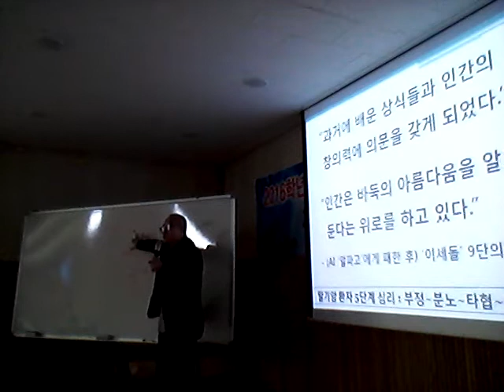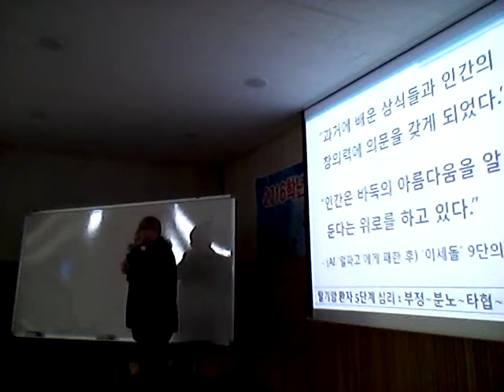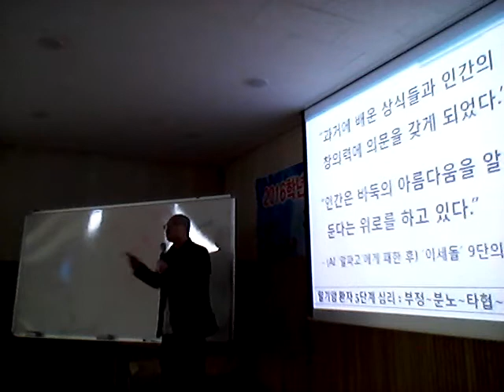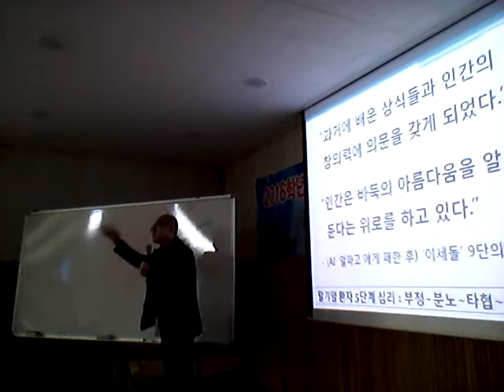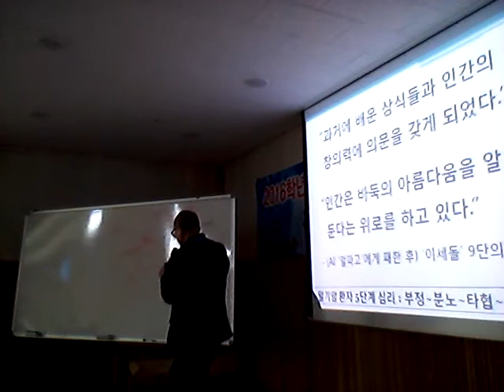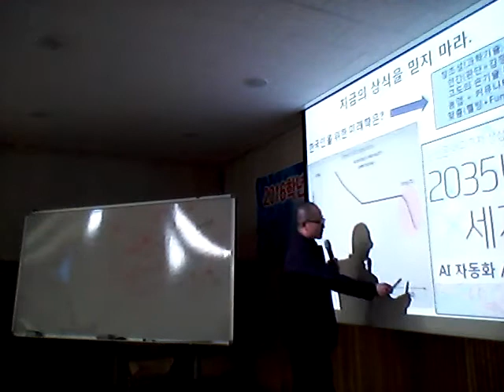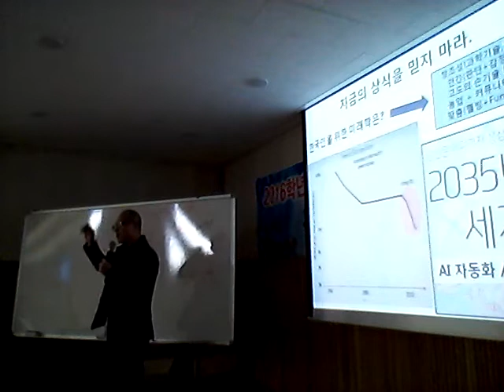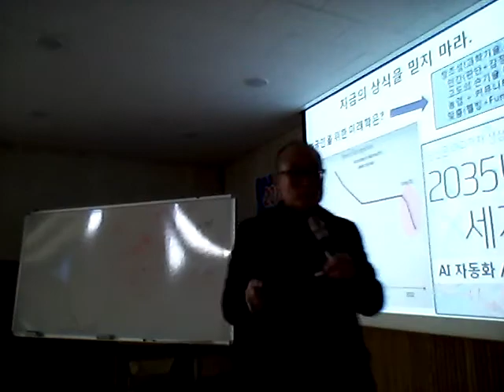전북 특성화고 교사연수 - 4차 산업혁명과 창의성(1)